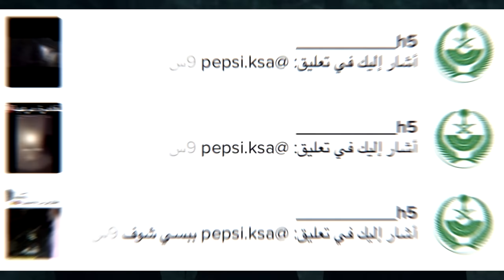💈طفلة جنية تبكي " ومو قادر يشوفها " 💔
بيبسي

ـــــــــــــــــــــــــــــــــــــــــــــــــــــــــــــــــــــــــــــــــــــــــــ